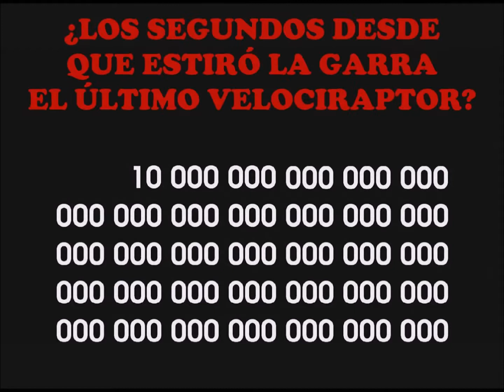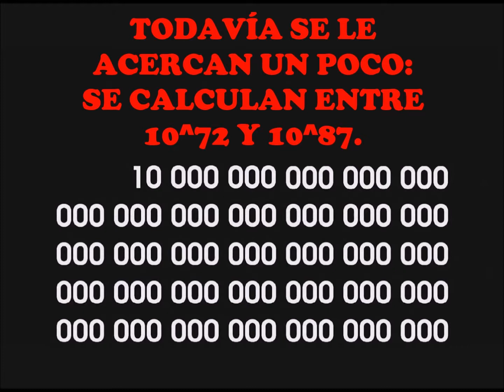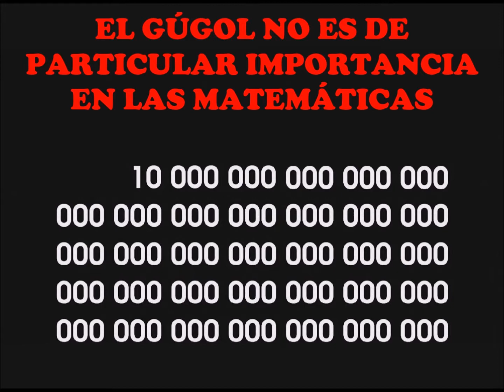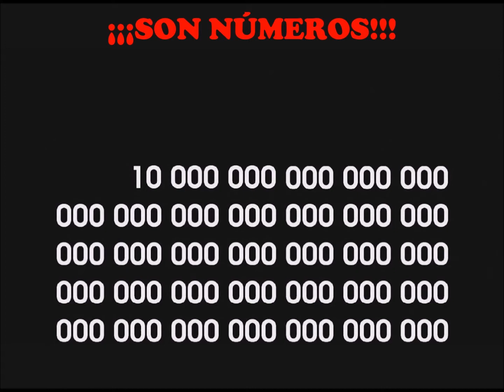Gúgol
Gúgol (en inglés: googol) es el nombre de un número acuñado en 1938 por Milton Sirotta, un niño de 9 años, sobrino del matemático estadounidense Edward Kasner.